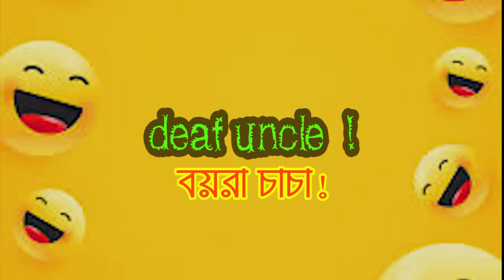LAUGH MACHINE II বয়রা সমাচার II by HYDER, ASHRAF KABIR, TANIN SUBAH, MO FARUKH, RAFIK & OTHERS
These are comedy skits performed by leading  performers of Bangladesh..